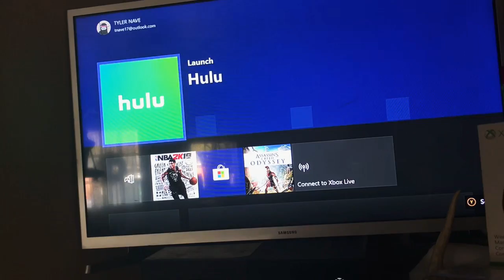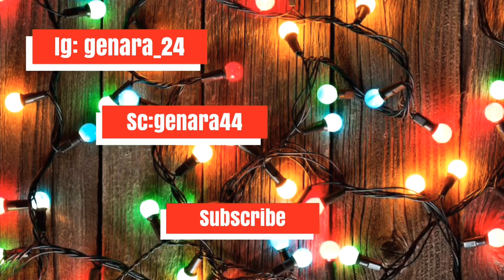Vlogmas day 5